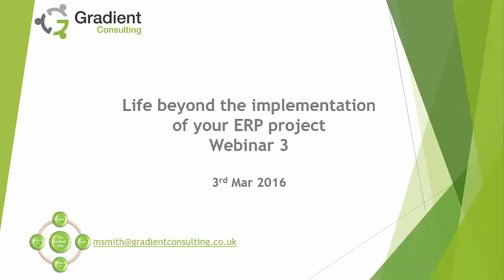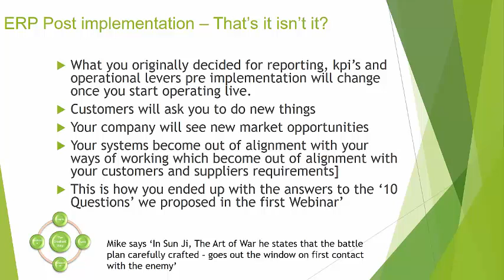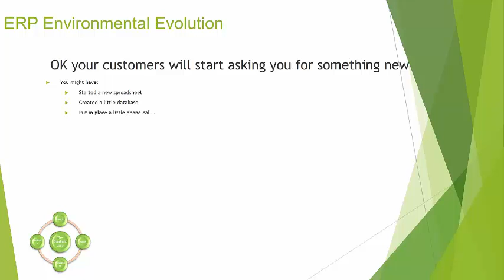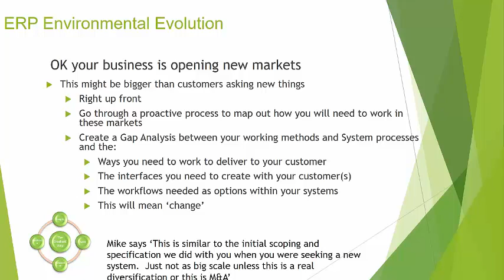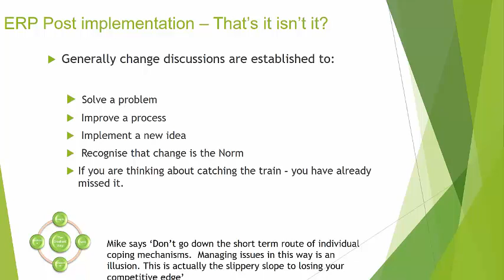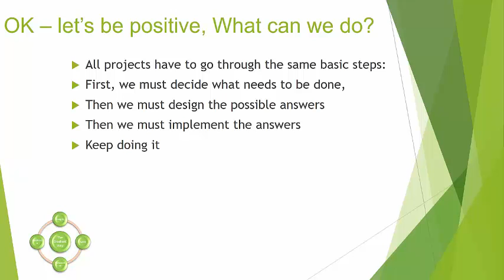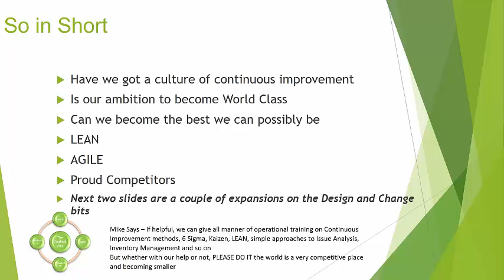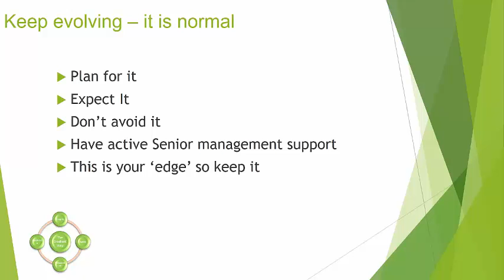How to measure ERP success - and its future evolution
Mike Smith, Director at Gradient Consulting, gives an overview on how your business can measure whether its ERP implementation has been a success